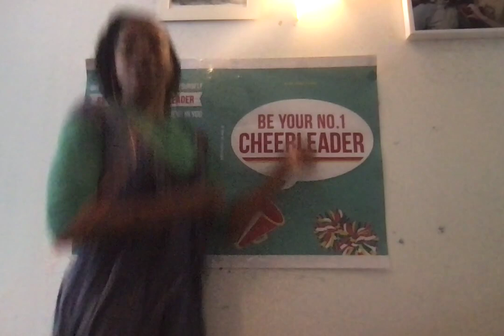It's Your Life & Your Career!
You only have one life! So why not let your career enable you to lead the life you want to live.

Yes, I only did one take! I'm happy sharing my zest for this song imperfectly. :)

So that you can enjoy your life, make an impact and have success on your own terms.

Let's rock out to Bon Jovi and It's my Life! (Year 1999, Record Label Mercury Island)

Excited by this, get in touch for a chat.